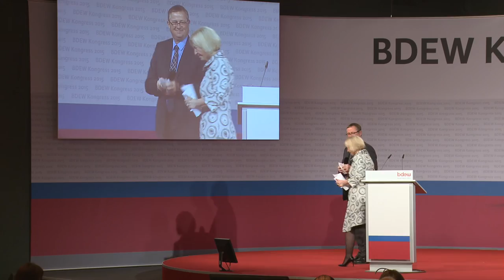Forschung und Innovation als Schlüssel zur Zukunftsfähigkeit Deutschlands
Rede von Prof. Dr. Johanna Wanka, Bundesministerin für Bildung und Forschung, Berlin